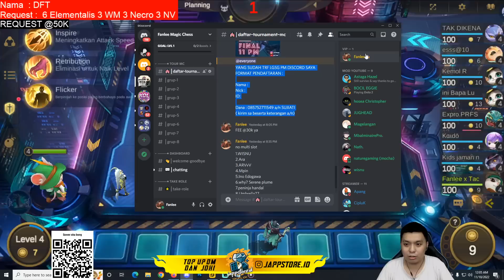NGUAKAK ASLI !! FREYA + 6 ELEMENTALIS MALAH JOGET2 DI TEMPAT WKWKWKWK MAGIC CHESS INDONESIA